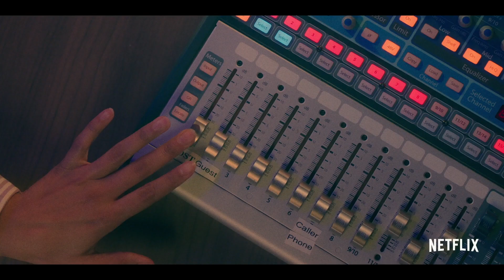УВАЖАЕМЫЕ БЕЛЫЕ ЛЮДИ Сезон 3 Русский Трейлер #1 (Субтитры, 2019) Логан Браунинг Netflix Series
DEAR WHITE PEOPLE ⁄ («ДОРОГИЕ БЕЛЫЕ») УВАЖАЕМЫЕ БЕЛЫЕ ЛЮДИ (TV Сериал 2019 - 1 Сезон) Официальный Трейлер #1 (2019)

СИНОПСИС ׃
Сериал основан на фильме «Уважаемые белые люди» 2014 года. Действие сериала происходит в престижном частном американском колледже, который входит в знаменитую Лигу плюща. Казалось бы, учебное заведение является образцом порядка и спокойствия. Но во время вечеринки, которую организовали студенты-афроамериканцы, возникает конфликт, который перерастает в студенческие волнения...

Фильм Режиссёра: Джастин Симиен, Барри Дженкинс, Тина Мэбри, Чарли МакДауэлл
➤ Актёры : Логан Браунинг, Брэндон Пи Белл, Дерон Хортон, Антониетта Робертсон, Джон Патрик Амедори, Эшли Блейн Физерсон, Джанкарло Эспозито, Марке Ричардсон II, Ниа Джервьер, Джемар Майкл
➤ Дата Релиза : 2 августа 2019 года (США).